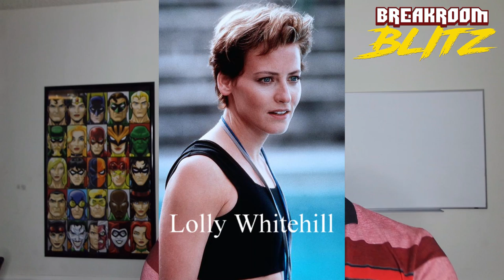Orange Is the New Black review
I fell in love with Orange is the New black from season one, So when the 4 season premiered I was on it day one. But I had some issues with it so here are my thoughts.